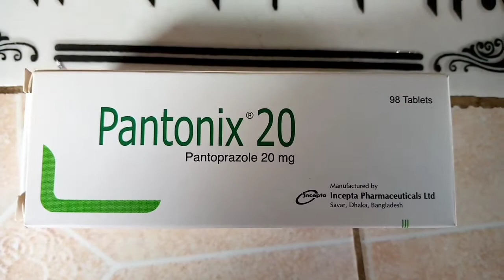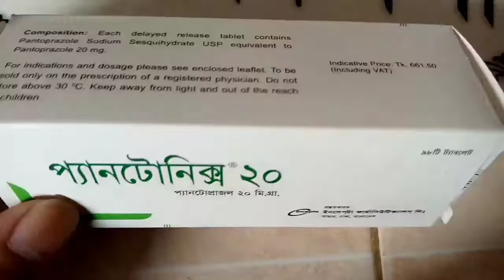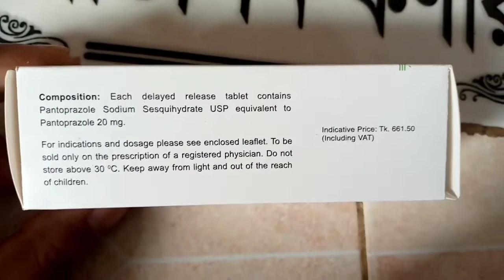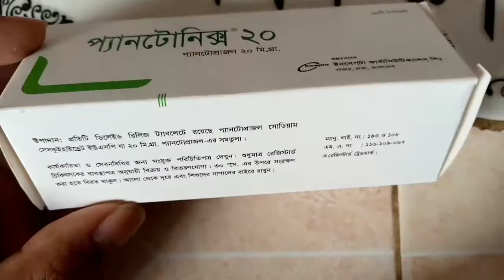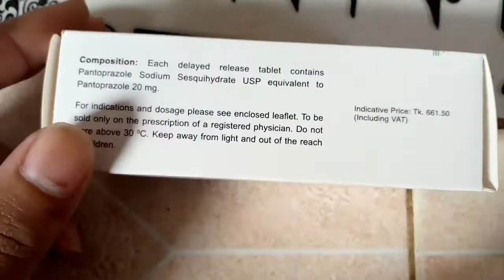Pantonix 20||গ্যাস্টিক ও আলসার সমস্যা,তৈল জাতীয় খাবারের কারণে সৃষ্ট গ্যাস এর ক্ষেত্রে নির্দেশিত ঔষধ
গ্যাস্ট্রিক আলসার ডিওডেনাল আলচার নন স্টেরয়েডাল প্রদাহরোধী ঔষধ

চিকিৎসার ফলে সৃষ্ট আলসার অত্যাধিক গ্যাস্ট্রিক এসিড নিঃসরণ জনিত জটিলতা সিনড্রোম হেলিকপ বাক্টর পাইলটলি দমনে এন্টিবায়োটিক সঙ্গে এটি অত্যন্ত কার্যকরী

দৈনিক ২০ মিলিগ্রাম থেকে ৪০ মিলিগ্রাম করে সকালে চার সপ্তাহ পর্যন্ত সেবন করতে হবে যা আরো ৪ সপ্তাহ পর্যন্ত বৃদ্ধি করা যেতে পারে যদি আলসার পুরোপুরি ভালো না হয় অথবা রেজিস্টার্ড ডাক্তারের পরামর্শ অনুযায়ী তাছাড়াও ২০ মিলিগ্রাম অত্যাধিক গ্যাস্ট্রিক এসিড নিঃসরণ জনিত জটিলতা যেমন এলিসন সিনড্রোম প্রাথমিকভাবে দৈনিক ৮০ মিলিগ্রাম বয়স্কদের ক্ষেত্রে দৈনিক সর্বোচ্চ ৪০ মিলিগ্রাম এর অধিক মাত্রার ক্ষেত্রে দিনে দুটি বিভক্ত মাত্রায় দেওয়া উচিত ৪০ মিলিগ্রাম দিনে দুইবার করে আট সপ্তাহ পর্যন্ত সেবনযোগ্য পরবর্তীতে দৈনিক ২০ মিলিগ্রাম করে সেবন মাত্র অব্যাহত রাখতে পারেন যা দৈনিক ৪০ মিলিগ্রাম পর্যন্ত বৃদ্ধি করা যেতে পারে আবার আলসারের লক্ষণ যদি দেখা দেয় তাছাড়া ডাক্তারের পরামর্শ অনুযায়ী আপনি খেতে পারেন

তলপেট ব্যথা মাথা ব্যথা পার্শ্ব প্রতিক্রিয়ার মধ্যে রয়েছে বায়ু উদিকরণ রেশ নিদ্রাহীনতা এবং রক্তে গ্লুকোজের মাত্রা বেড়ে যাওয়া